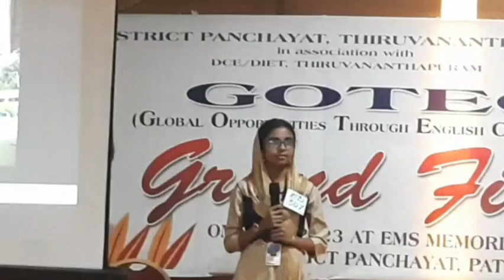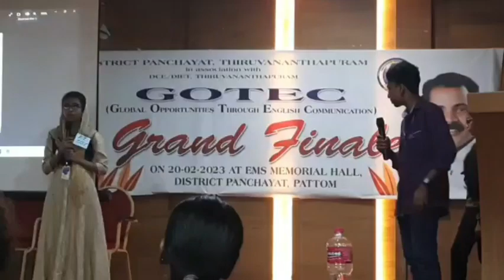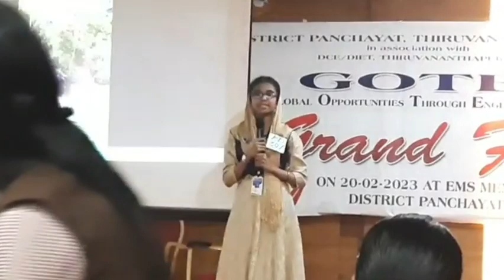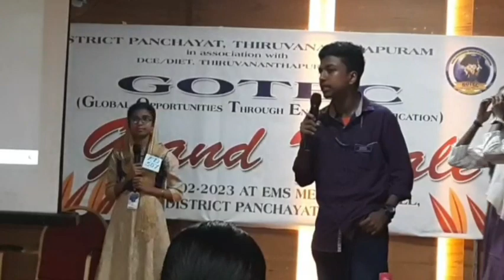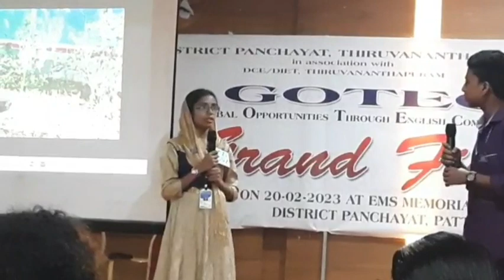GOTEC Grand Finale live documention GHSS Tholicode